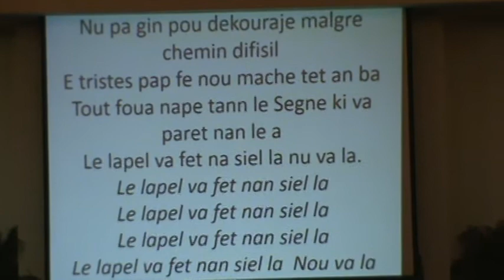When the Roll is called up yonder in Creole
Pastor Gerald Bustin along with Newphew David & Naromi Bustin singing " When the roll is called up yonder" in Creole